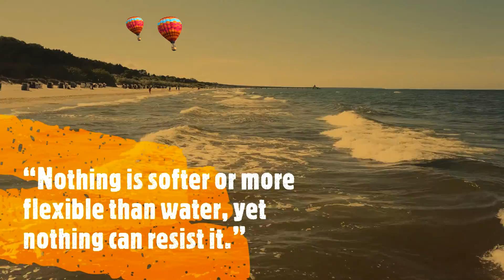Together we can face any challenges as deep as the ocean and as high as the sky.